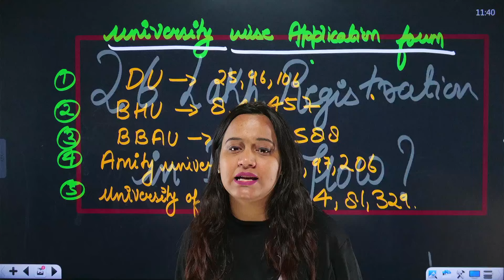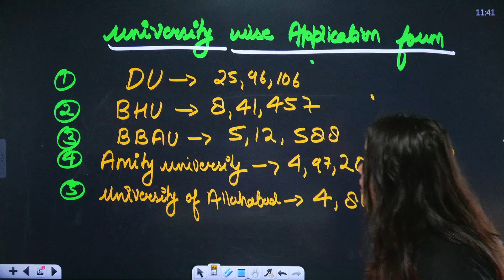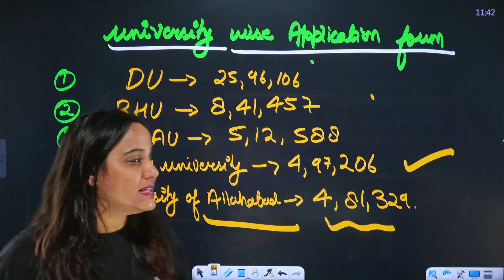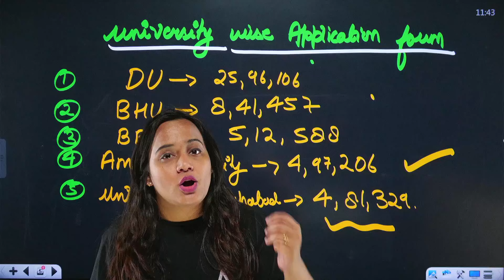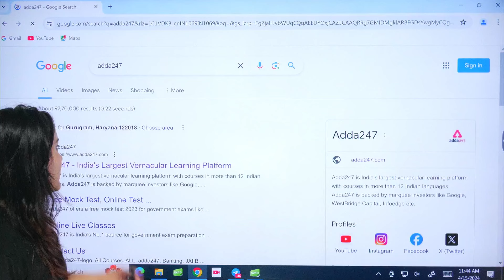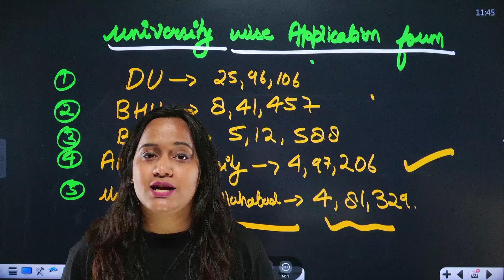CUET 2024 Competition Alert⚠️ | Top10 University Registration | Complete Information By Sakshi Ma'am